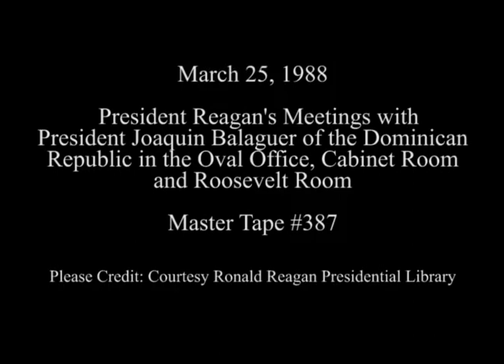President Reagan's Meetings with President Balaguer of The Dominican Republic on March 25, 1988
Full Title: Working Visit Dominican Republic, President's Reagan and Joaquin Balaguer of The Dominican Republic meeting in oval office, President Reagan and President Balaguer meeting in the cabinet room, President's Reagan and Balaguer having lunch in Roosevelt Room on March 25, 1988

Access Restriction(s):Unrestricted
Use Restriction(s):Unrestricted